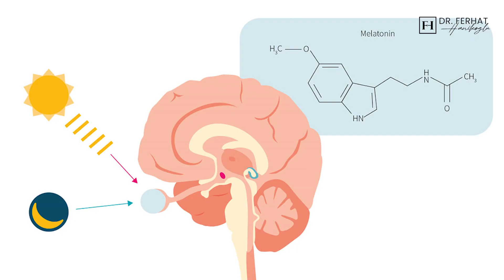Melatonin Hormonu Nedir ? Nasıl Arttırılır ?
Not: Bu video  bilgilendirme amaçlıdır, tanı ve tedavi için mutlaka doktorunuza başvurunuz.